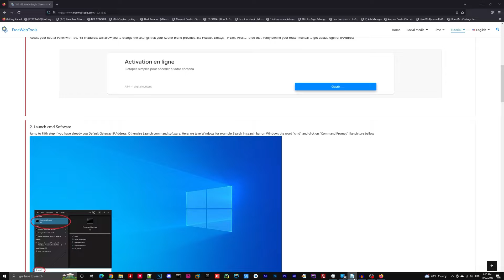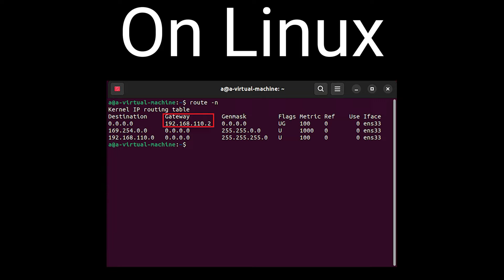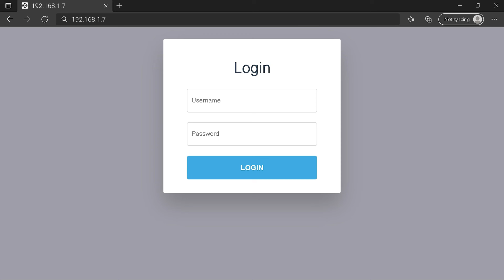192.168.1.7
00:00 Check your Router Manual for 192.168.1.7
00:40 Find your default credentials of 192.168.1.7
00:55 Get your default IP Address
01:30 Go to to get your default credentials
02:05 Connect to 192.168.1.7 IP Address
02:31 Type your credentials to connect on 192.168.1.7